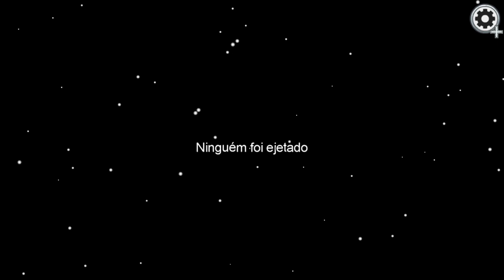CUIDADO com o LIMÃO ASSASSINO em Among Us | Gameplay com inscritos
➯ Compre seu SWITCH e MICROSD card na AMAZON!
✧ Nintendo Switch

➯ Faça sua pré compra na BIGBOY GAMES com frete grátis!

➯Outros locais para comprar o Switch, Pro controller e Joycon!

4 Grips temático Mario
4 Grips temático Zelda

4 Grips temático Mario
4 Grips temático Zelda

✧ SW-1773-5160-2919